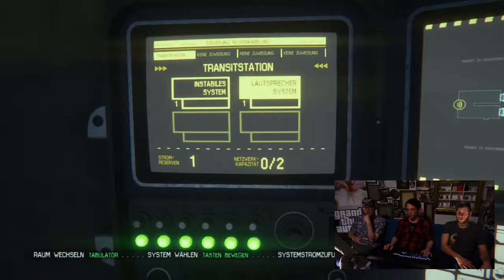Alien: Isolation [05] mit MrPieper, Matizzel & Maci / Let's Play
Was haben wir uns nur dabei gedacht .. Als wären Horror Spiele wie Alien: Isolation nicht schon schlimm genug so können bei der Livestream Aufzeichnungen die Zuschauer selber aktiv werden und Laute Geräusche gen Studio schicken. Maci und MrPieper gehen so an ihre nervlichen Grenzen ..

Wenn du live dabei sein willst: Die Aufzeichnung ist jeden Freitag um 22:00 Uhr